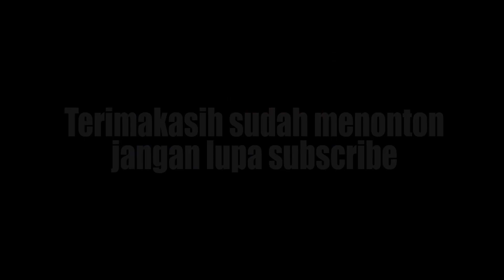Bunga hati - abi topan (tutorial cara bermain suling)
Assalamualaikum teman teman salam tiup. semoga bermanfaat dan terhibur teman teman.